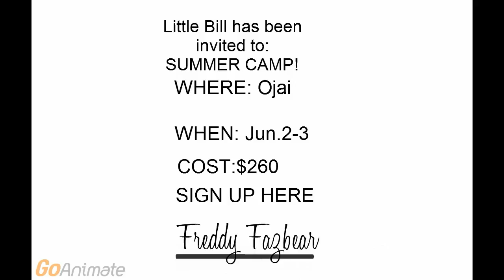little bill goes to summer camp